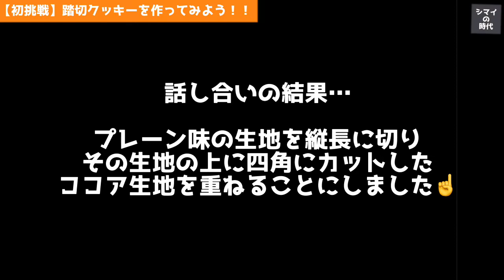【初挑戦】２歳児と一緒に踏切クッキーを作ってみた！！！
毎週月曜18時更新。『シマイの時代』
第51回目は、すーちゃんが大好きな踏切のクッキーを作って見ました！^^
すーちゃんの普段のおしゃべりの様子もわかる動画になっております♪
途中、作るのに夢中になりすぎて動画としては有り得ない無口場面もありますが・・・笑
なかなか上手にできました☆

※オススメの食べ物や、姉妹にやってほしいことなどございましたら、ぜひyoutubeコメント欄か下記アドレスまでご連絡お待ちしております♡

姉：工藤江里菜（くどうえりな）
シンガーソングライター・ピアノ奏者・作編曲家・２歳の男の子と０歳女の子の母

妹：工藤亜妃菜（くどうあきな）
作詞家・ナレーター・司会業